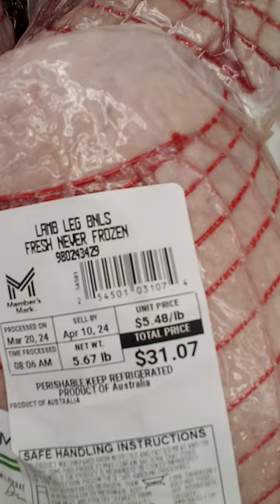Beef and Lamb Prices at Sam's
I made this a few days before Easter, 2024. The prices are very high, I didn't buy any of these because they don't fit in my budget 😭.
My company is Jibsea Rayne if you would like to support my efforts through PayPal, here is the link, thank you!
"Better to die on your feet than live on your knees" the Mexican revolutionary leader Emiliano Zapata (1879–1919), from the Oxford Reference
❤Augustine of Hippo — 'The truth is like a lion; you don't have to defend it. Let it loose; it will defend itself.'❤
This video and audio are prohibited for any republication or reproduction and all rights are reserved.
ALL COPYRIGHTS OBSERVED: This channel recognizes that full rights to this and/or other online sources providing free information on public forums such as/including YouTube. This information on this channel is being shared for educational and enlightenment purposes only and is not, in any way, being used for commercial gain.